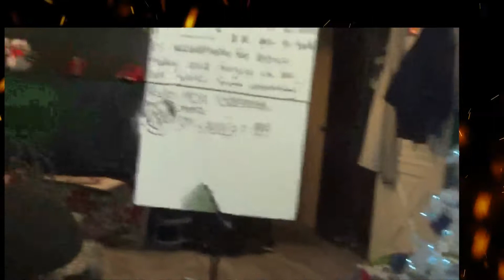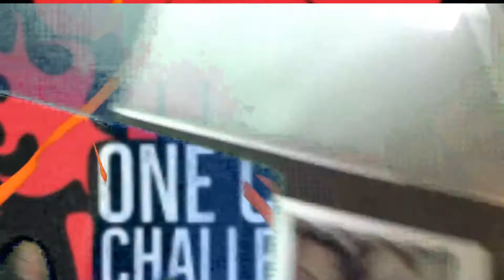*** PTC Paqui Challenge Special ***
Hankok and Disboy invite friends, Lizzy and Rissaisabella, onto the show for their first ever challenge. The Paqui Challenge has been accepted, this is gonna be a HOT episode.